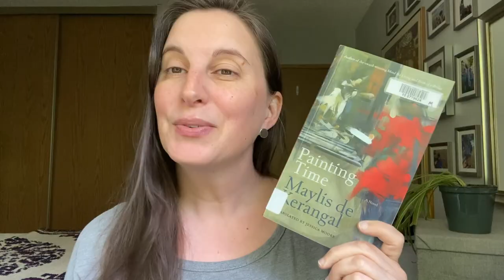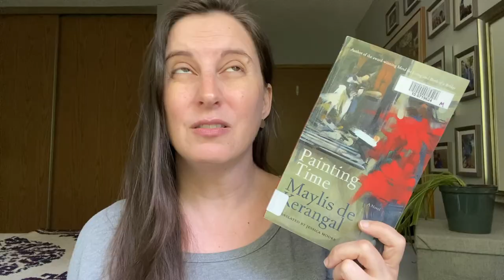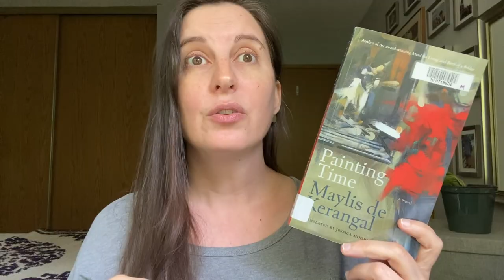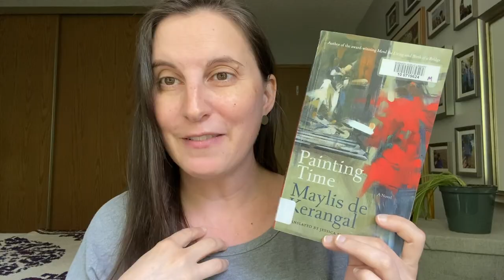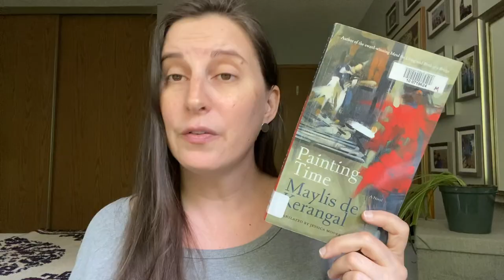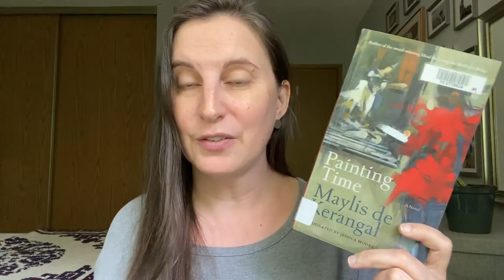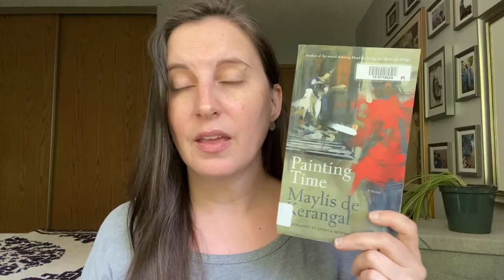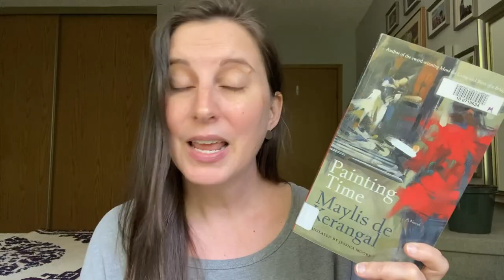Book Review: Painting Time by Maylis de Kerengal